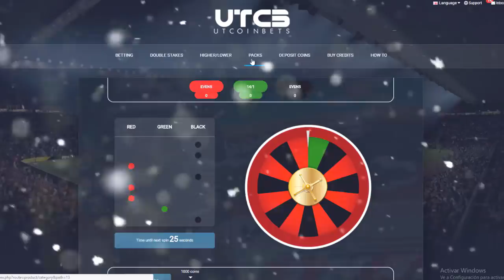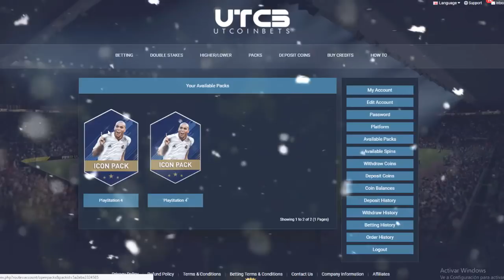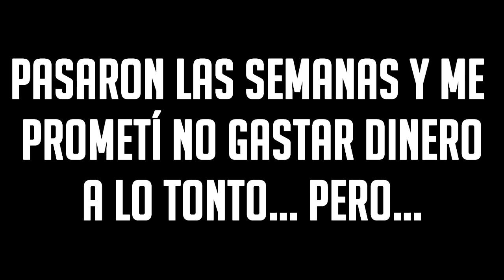LA TRISTE HISTORIA DE COMO LOS FIFA POINTS ARRUINARON LAS NAVIDADES DE UNA FAMILIA | FIFA 18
No solo eso, semanalmente se sortean monedas GRATIS entre los que lo usen

▬▬▬▬▬▬▬▬▬▬▬▬▬▬ஜ۩۞۩ஜ▬▬▬▬▬▬▬▬▬▬▬

 AMIGUETES DE FUT TRADEADORES

💰💰💰Si eres un buen suscriptor y sigues paso a paso el crecimiento del canal creeme que saldrás beneficiado con muchos sorteos💰💰💰